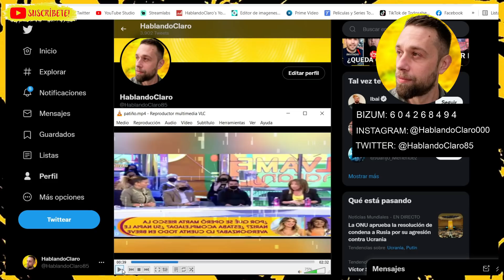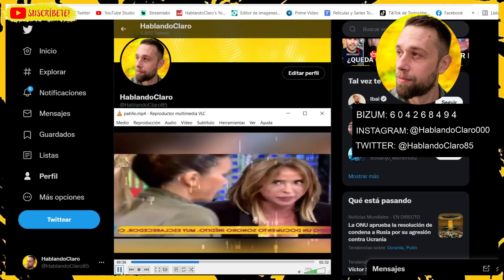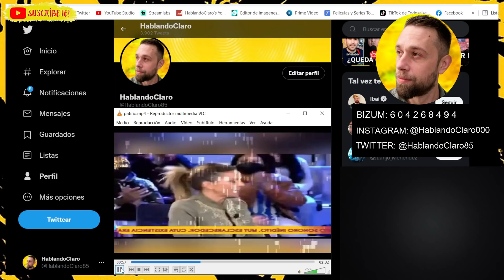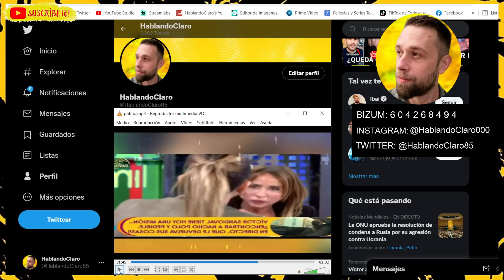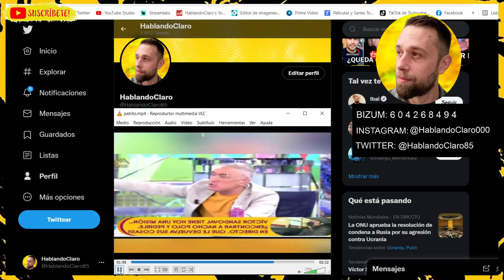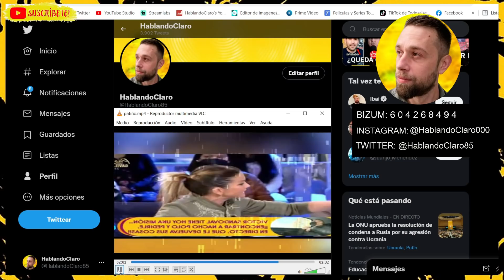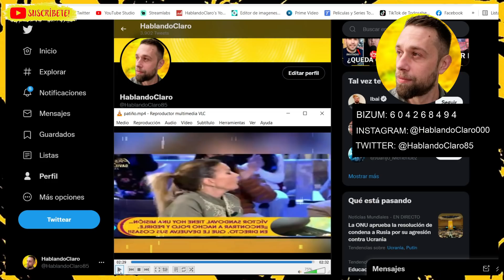Antonio David Flores y Olga Moreno SE QUEDAN PÁLIDOS por SUCIOS COMENTARIOS de María Patiño